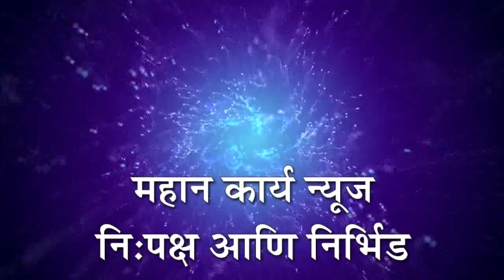इचलकरंजी येथे आयशर टेम्पोने खाल्ली पलटी